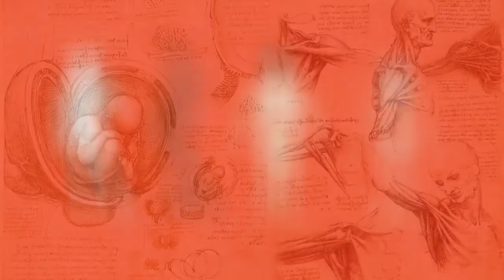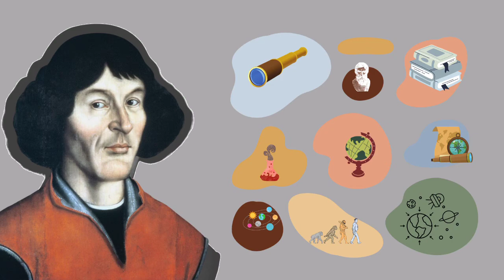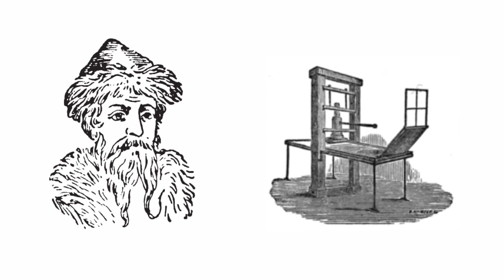kupas tuntas zaman Renaisans. Animasi sejarah lengkap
video ini merupakan animasi sejarah yang membahas abad renaisans di eropa atau renaissance.
setelah eropa dilanda zaman kegelapan sejak runtuhnya romawi barat, eropa mulai mengalami kebangkitan, melepas dominsai gereja dan menrapkan kebebasan berpikir.